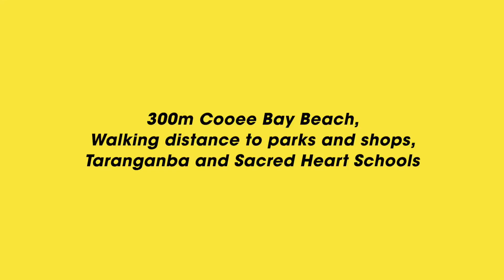17 Elma Street Revised